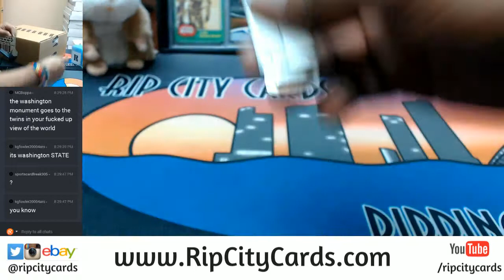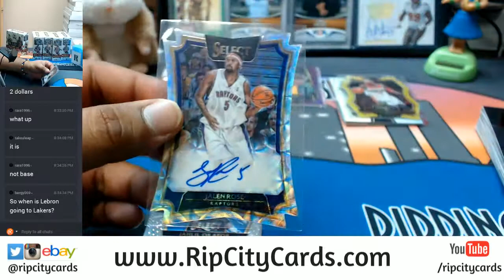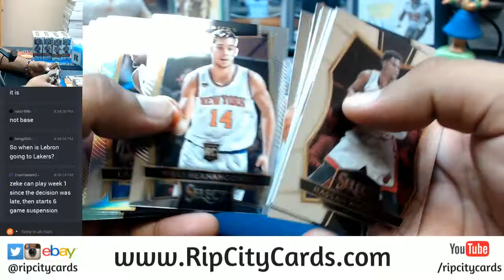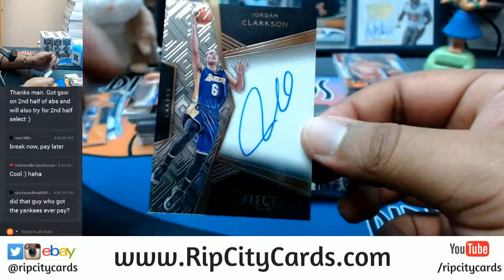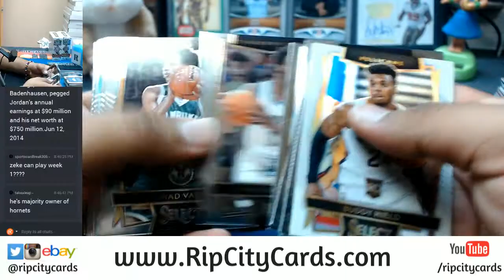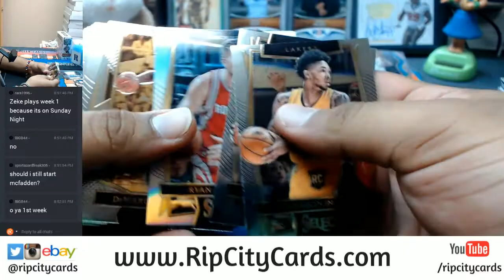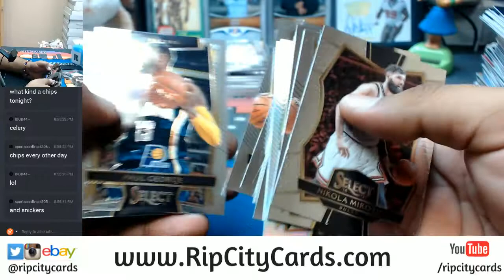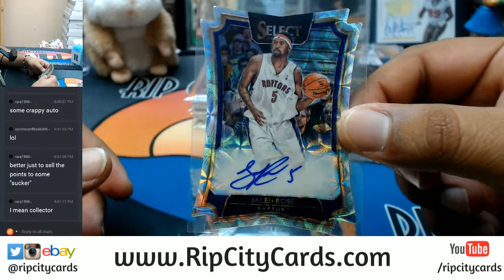2016 17 Panini Select Basketball Half Case 6 Box Break #1 EBAY